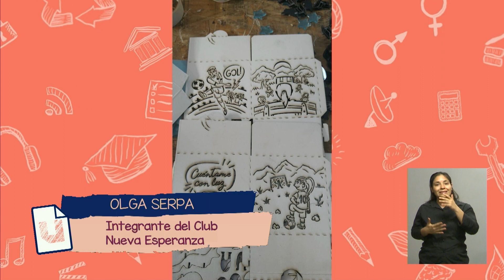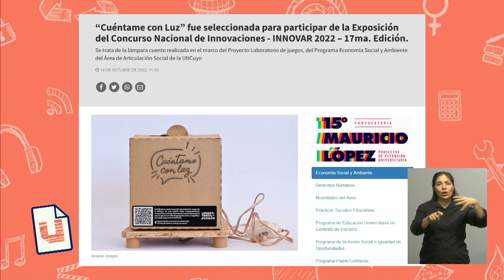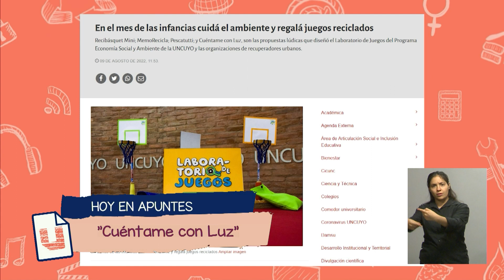"Una esperanza que crece", un cuento, un podcast y el sueño de un club de fútbol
Radio U promueve el espacio para difundir el último podcast del programa "Economía Social y Ambiente" que coordina Viviana Paredes. Se trata de un pequeño club de fútbol de Luján, que comenzó en 2020 para incluir a las niñas y que ahora se expandió y promueve el deporte, afianza valores y los vínculos sociales. Mirá la nota.